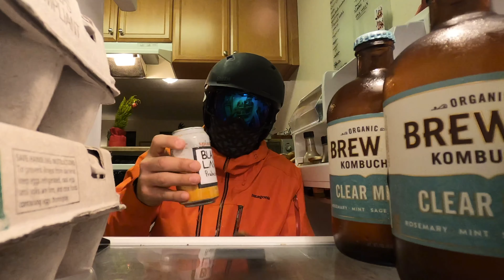Homewood Tahoe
The crew hits the west shore